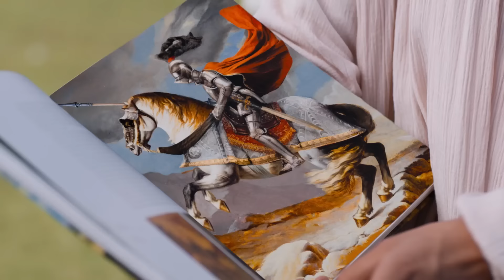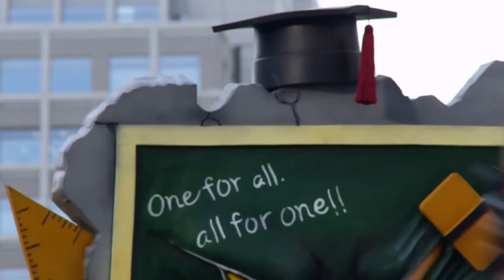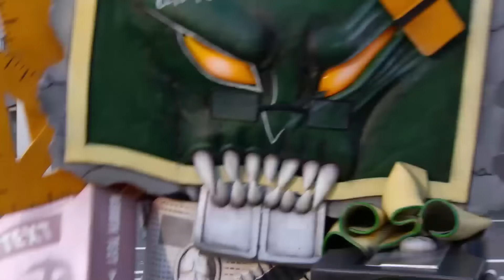Power Rangers para Crianças | Dino Super Charge | Luta sexta-feira | Ep.16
A Terra estava em paz há vários anos. Os cientistas criaram tecnologia para aproveitar a energia da base de operações… mas ela foi violada por Evox, um diabólico vírus de computador.
Só uma força poderá detê-lo e ao seu exército: os Power Rangers. Mesclando energia Morph-X e DNA de animais, criam novas e poderosas morfagens, armas avançadas incríveis ferabots como aliados, zords dinâmicos e poderosos megazords. Que comece a batalha cibernética. É hora de morfar!